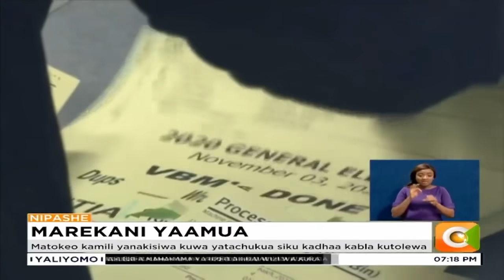Shughuli ya kuhesabu kura kwenye uchaguzi wa urais bado inaendelea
Kufikia sasa Joe Biden anaongoza kwenye kura za baraza la majimbo
Rais Donald Trump ametangaza kwenda mahakamani kusitisha kuhesabiwa kwa kura
Joe Biden amewataka wafuasi wake kuwa na subira huku matokeo yakizidi kutiririka
Matokeo kamili yanakisiwa kuwa yatachukua siku kadhaa kabla kutolewa